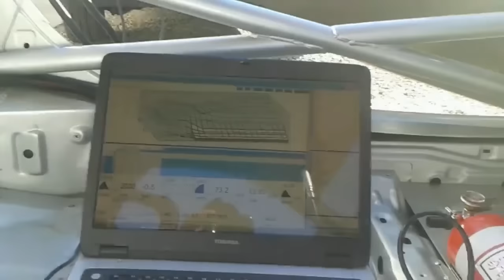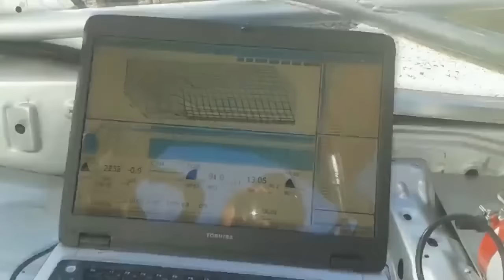20B Rotary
Life Racing F88 ECU
Rotary Engine
Match made in heaven !